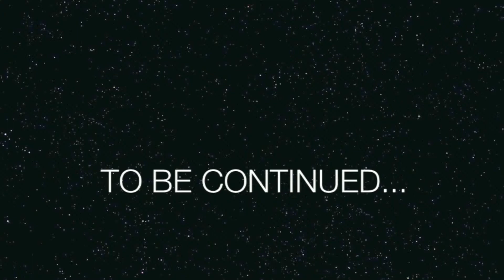Finger Couple 2nd Episode